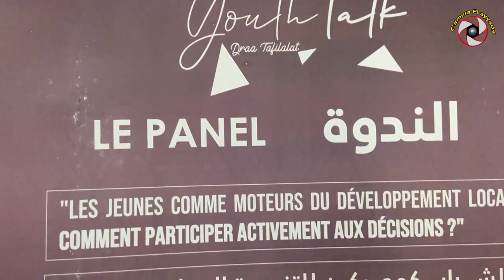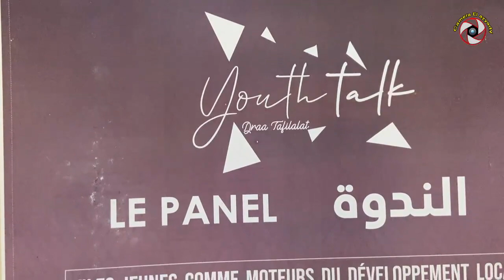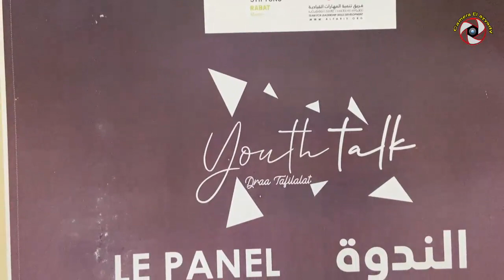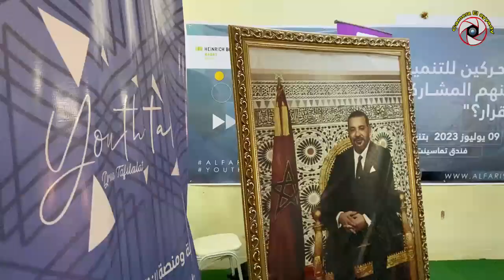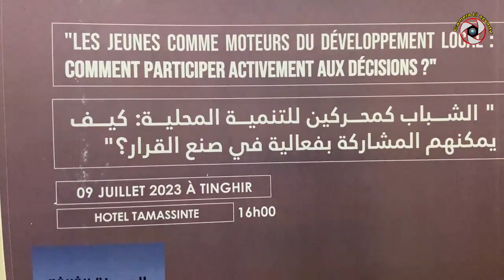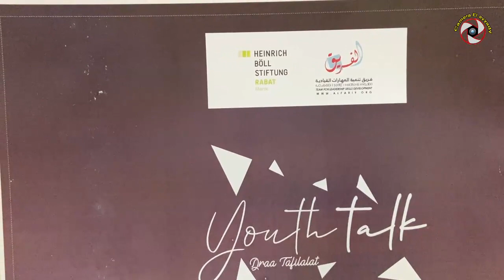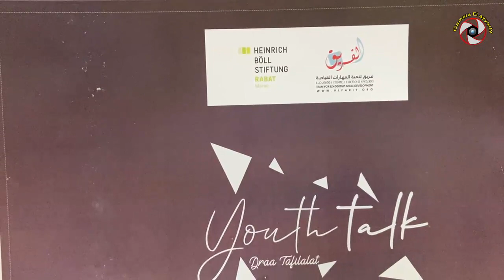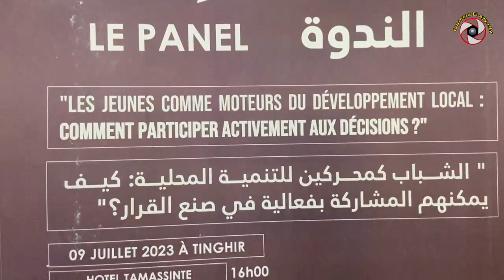مداخلة يوسف أوزكيط أهمية مشاركة الشباب في صنع القرار المحلي